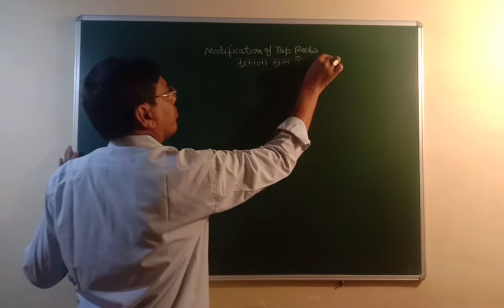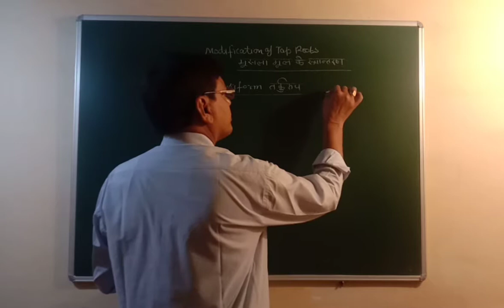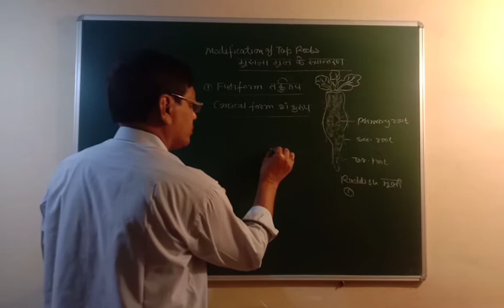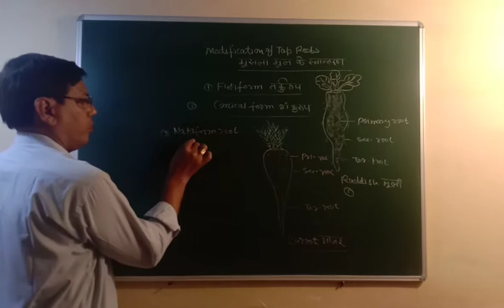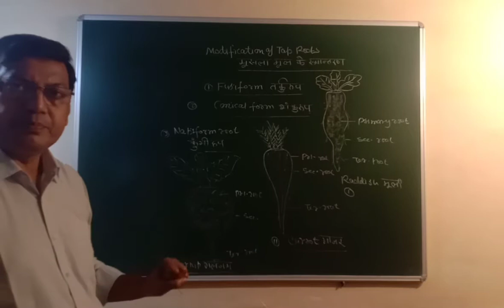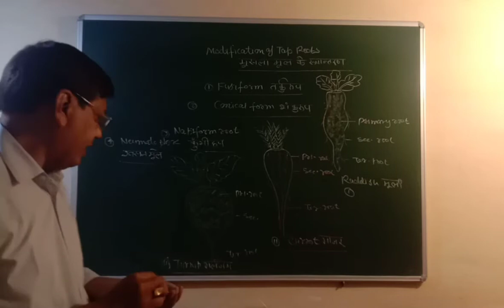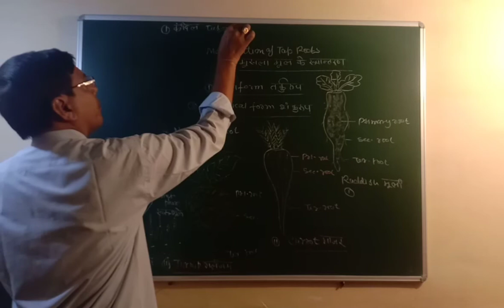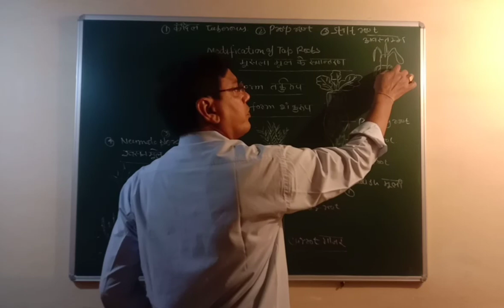Xi Bio. Chapter -5.part-3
by K K sir